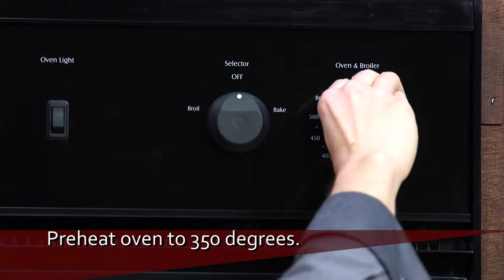Strawberry Banana Quesadilla